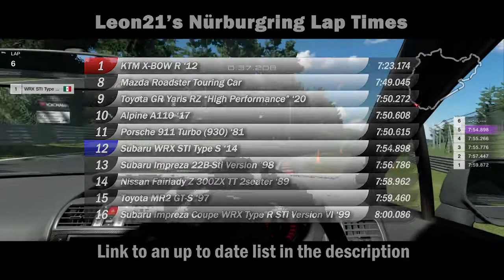Gran Turismo Sport - Subaru WRX STI Type S ‘14 Nürburgring Nordschleife Hot Lap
On this video I show the fastest lap time I did on the Nordschelife with the Subaru WRX STI Type S ‘14

Sports Soft tires, manual gears, TCS off, ABS default, driven with a Dualshock 4 controller on a PlayStation 4 console from 2014.

The objective of the Nürburgring hot lap series is to set a lap time on the ‘ring with every car in the game, starting with the least powerful and ending with the most powerful, to see how they compare against one another when driven by the same person with the same tires. The fast that is shown on the video is the fastest time I could set over a five lap session. This is just done for fun and I am not the fastest of drivers so do not expect super crazy fast lap times. I use sports soft tires because its the only way I can set clean laps on the Nordschleife with extremely powerful cars like the Pagani Huayra or LaFerrari without having to use traction control.